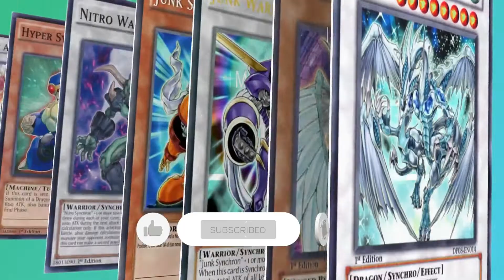When DPE Got Punished ll Yu-Gi-Oh! Master Duel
I Use Deck Eldlich To Win This Match